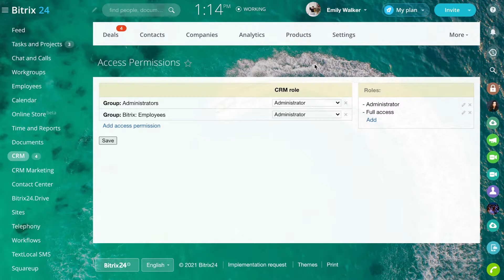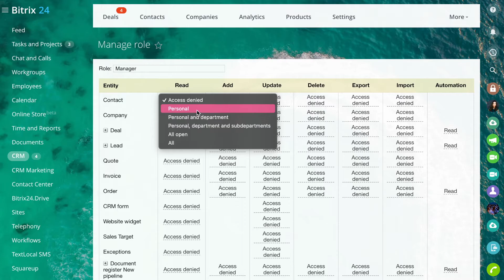CRM Access Permissions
Access permissions in the CRM are necessary for the responsibility areas division when working with clients. An employee won't waste time processing other people's leads, won't be able to change information about the company or export the client base.